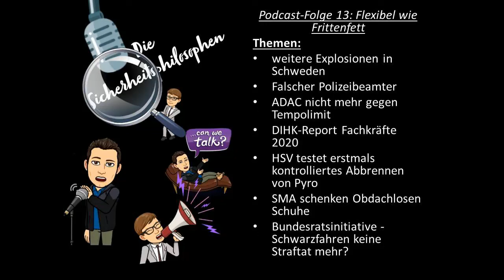Die Sicherheitsphilosophen - Folge 13: Flexibel wie Frittenfett!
In der heutigen Folge sprechen wir über folgende Themen:

Die Quickies:
16:26 weitere Explosionen in Schweden

24:40 Falscher Polizeibeamter

32:40 ADAC nicht mehr gegen Tempolimit

21:27 DIHK-Report Fachkräfte 2020

27:47 HSV testet erstmalig kontrolliertes Abbrennen von Pyro

35:24 Sicherheitsmitarbeiter schenken Obdachlosen Schuhe

Weitere Themen:
43:40 Bundesratsinitiative - Schwarzfahren keine Straftat mehr?